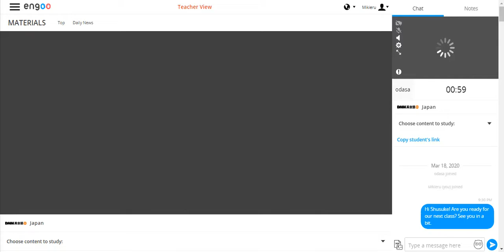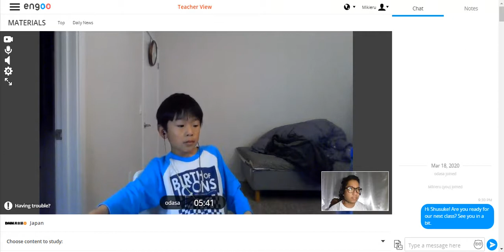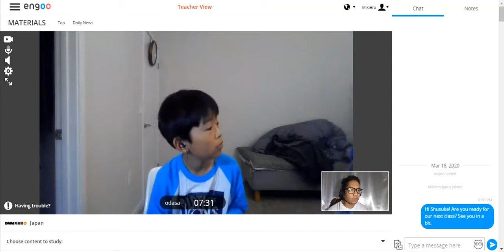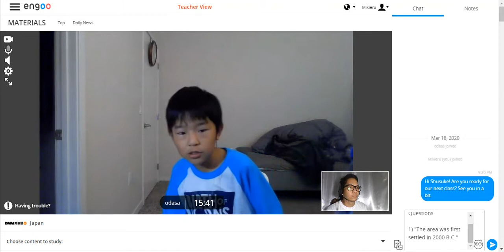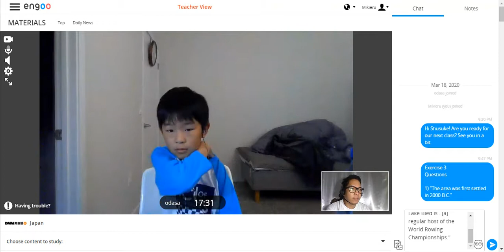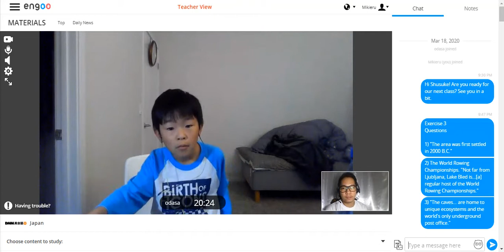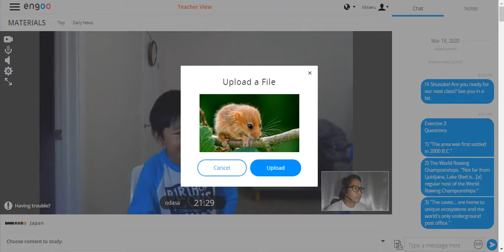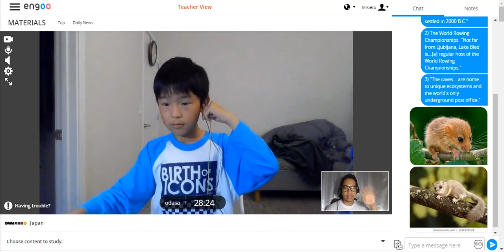3rd class with Shusuke_03182020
[Lesson Titile]: Travel & Culture: Slovenia: A European Gem